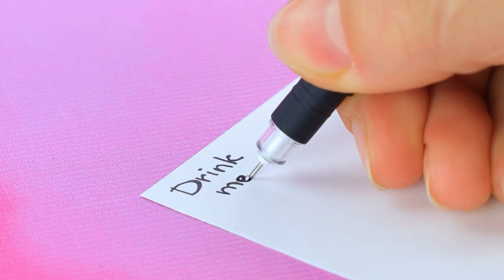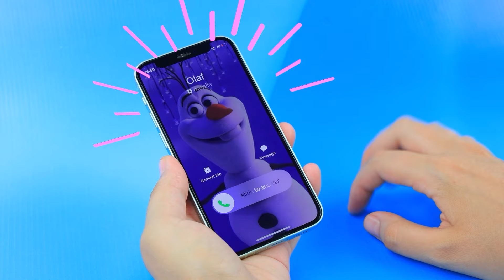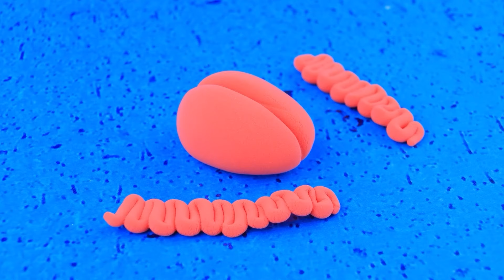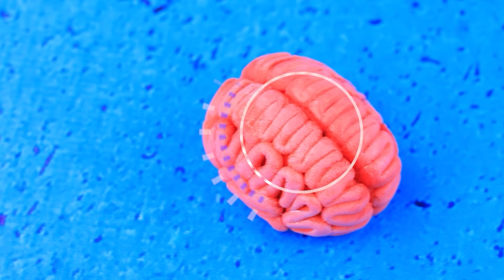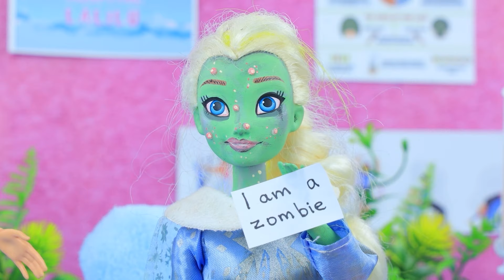Elsa'yı Kim Öldürdü? İnanılmaz Dijital Sirkte Kayboldu! Bebekler için 32 Kendin Yap Tarzı Fikir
Pomni'ye Ne Oldu | TÜM bildirimleri aç

Gizemli bir hastalık Elsa'yı vurdu! Anna, Olaf ve Pomni, arkadaşlarını kurtarmak için İnanılmaz Dijital Sirk dünyasına yolculuk etmek zorunda kalacaklar. Tüm zorlukların üstesinden gelebilirler mi? Yeni LaLiLu videosunda öğrenin!

Gerekli Malzemeler:
• Silikon tabancası
• Falçata
• Akrilik boya seti
• Fırçalar
• Ofis makası
• Cetvel
• Çizilmiş gözler
• Çöp torbası
• Streç film
• Yumuşak kil
• Polimer kil
• Şeffaf jel oje
• Strafor figürler
• Keçe
• Eva kağıdı gözler ve ağızlar
• Balıkçılık şamandırası
• Tel
• Kristaller
• Silikon kartuşları
• Küçük çanta
• İp
• Silikondan yapılmış dekoratif buz küpleri
• Strafor levhalar
• Şeffaf kalın film
• Yapay kar
• Dekoratif kar taneleri
• Büyük kar tanesi
• Ponponlar
• Oyuncak silahtan parça
• Bir yapı bloğu setinden parça
• Bir pipet parçası
• Kavanoz
• Kumaş
• Elyaf
• Sim kavanozundan kapak
• Etiket çıktıları
• Simli krem
• Tahta çubuk
• Büyük boncuk
• Metalik akrilik boya (altın)